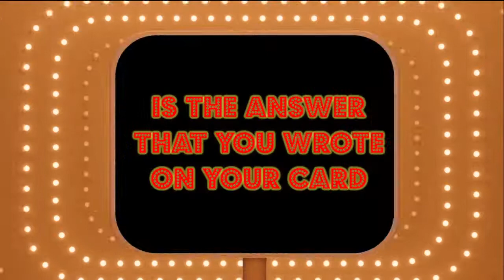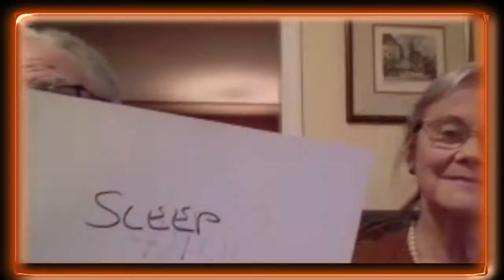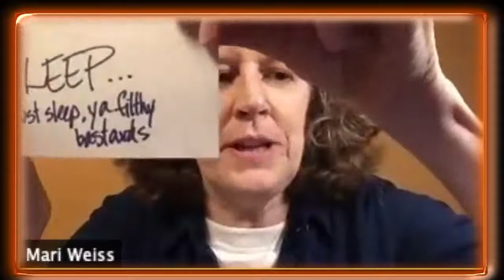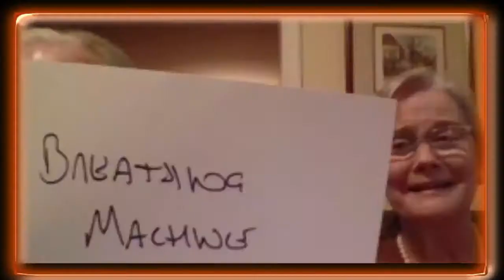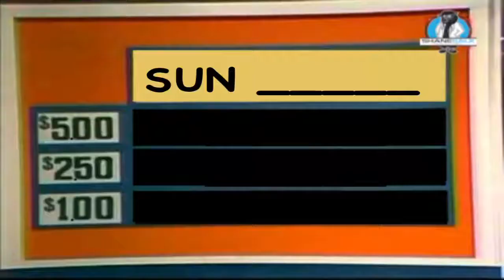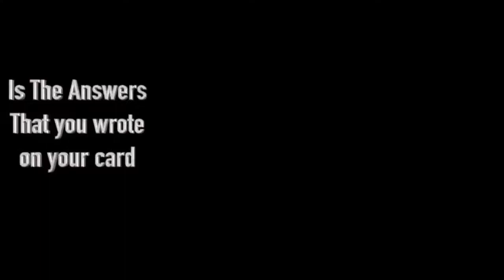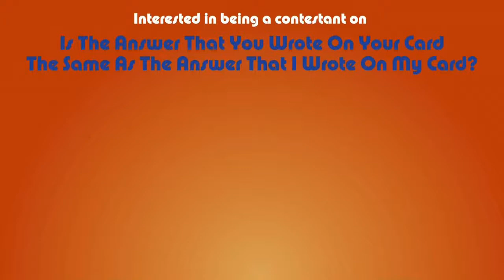Ep23 May 21st 2021 ITATYWOYCTSATATIWOMC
Celebrity Panelists:
Tyler Rhoads
Dana Powers
Mari Weiss
Fred Applegate
George Ackles
The Twins